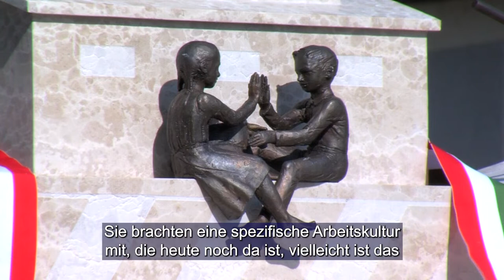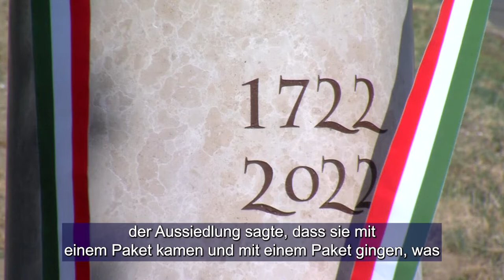Himesháza 300 – Betelepülési emlékművet avattak a baranyai településen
Himesháza 300 – Betelepülési emlékművet avattak a baranyai településen / Nimesch 300 - In der Siedlung in Branau wurde ein Siedlungsdenkmal eingeweiht

Az első német családok 300 éve telepedtek le Himesházán, akiknek többsége a Fuldai Apátság területéről érkezett. A német telepesek sok erővel, szorgalommal és kitartással hoztak létre új hazát, otthont és alakítottak közösséget, melyet három évszázadon át fenntartottak. Az ő tiszteletükre készült betelepítési emlékmű ünnepélyes avatóját és megáldását a kétnyelvű szentmise után tartották augusztus 14-én.

Vor 300 Jahren ließen sich die ersten deutschen Familien in Nimesch nieder, die meisten stammten aus dem Gebiet des Abtei Fulda. Mit viel Kraft, Fleiß und Ausdauer schufen sich die deutschen Siedler eine neue Haus, eine Heimat und bildeten eine Gemeinschaft, die sie drei Jahrhunderte lang aufrechterhielten. Die feierliche Einweihung und Segnung des Umsiedlungsdenkmals zu ihren Ehren fand im Anschluss an die zweisprachige Heilige